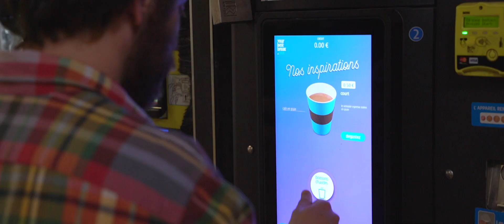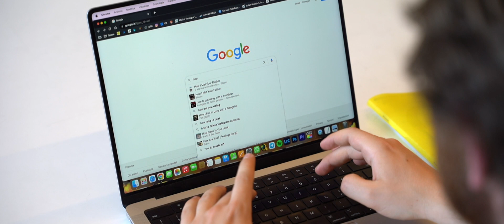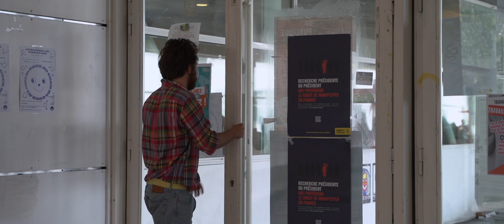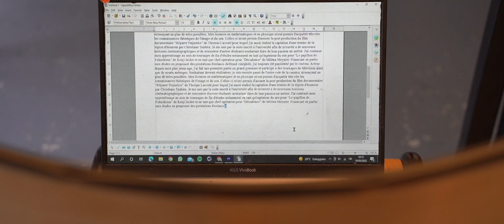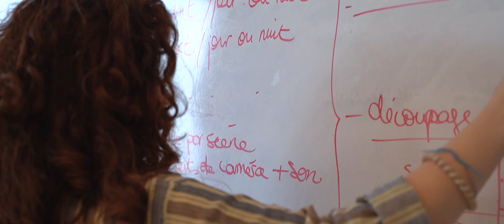iLive 2049 | Short Film by Yunes Calore & Julia Russell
Where will we be in 2049?

We had a challenge: to make a movie in 5 days with no budget. So in this time we wrote it, filmed it, edited and published.

CAST
Gabriele Cannici
Sara Mariconti
Mesia Di Mauro
Olivia Bertora
Abdullah Kaan Doganok
Andrea Clemente
Claudia Casadei
Ali Zaghdoudi
Fraj Chaieb
Annalisa Fania

MUSIC
BLACK BOX - Johnna Funky